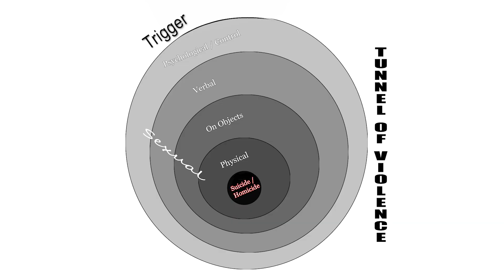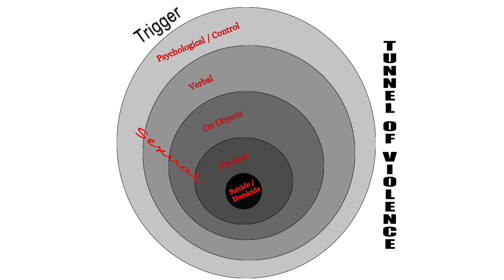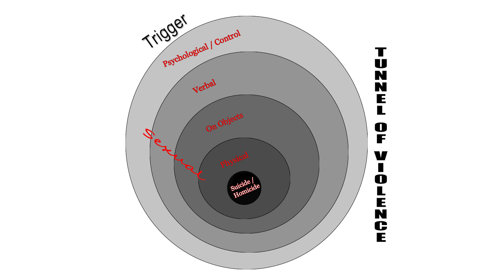The tunnel of violence